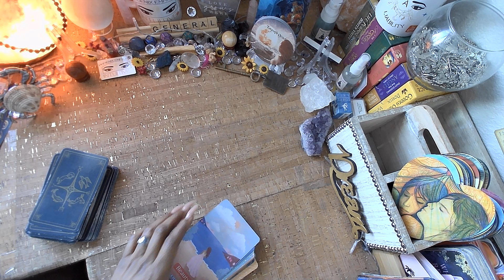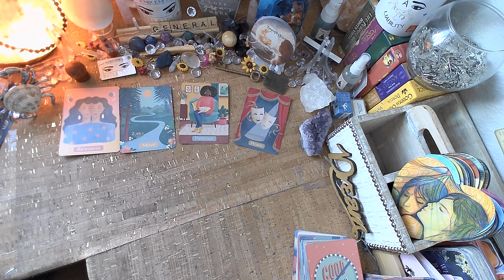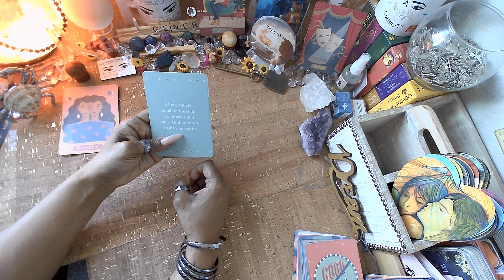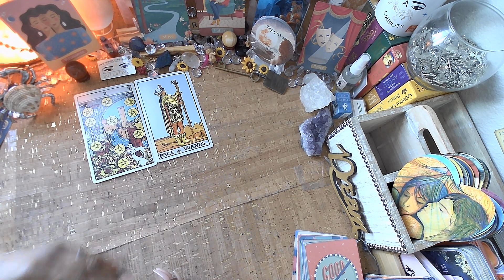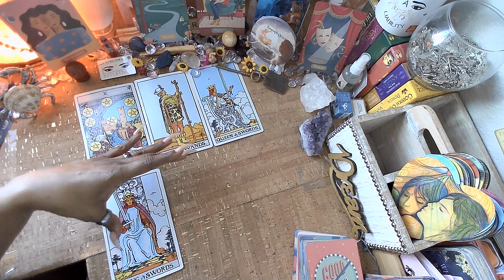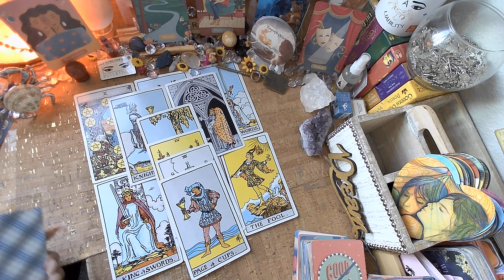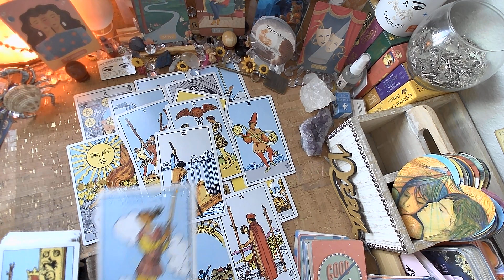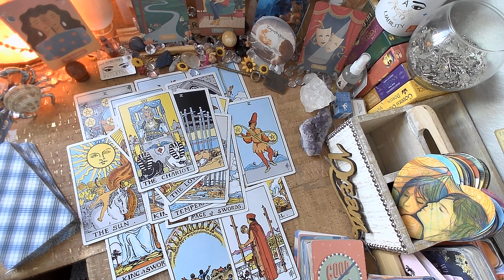CANCER♋️ REASSESS, MOVE, PATIENCE & PEACE | DAILY TAROT READING | APRIL 2022 tarot